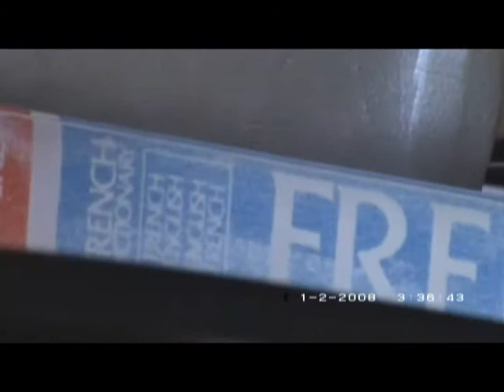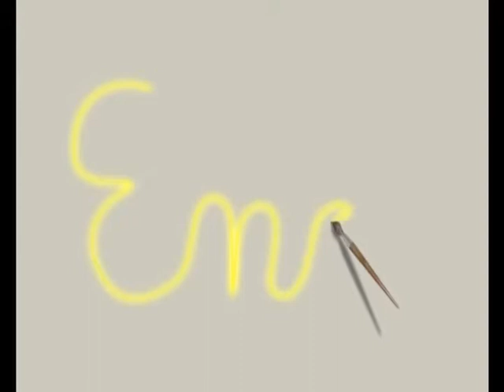MESSAGE:"L'HOMME HABITATION DE DIEU". AFRICA-ZAMBIA. REV. JOAO MBUYI TUMBA. FRENCH-KI NYANDJA